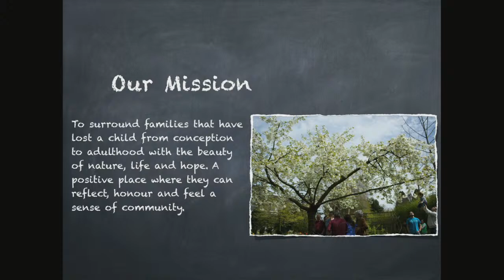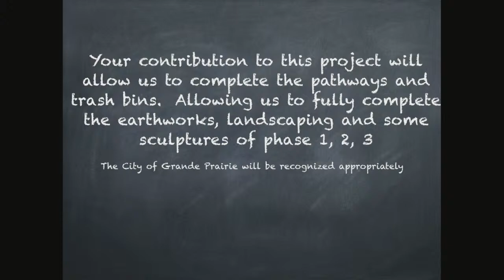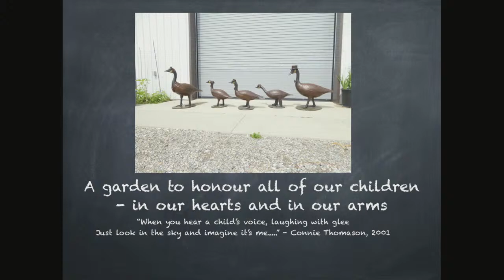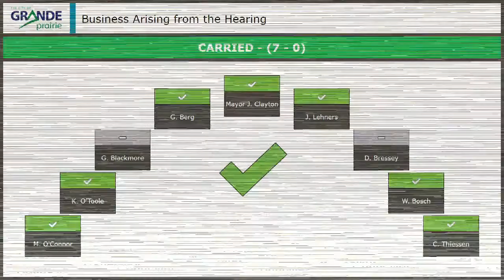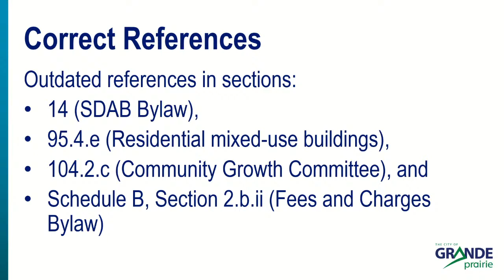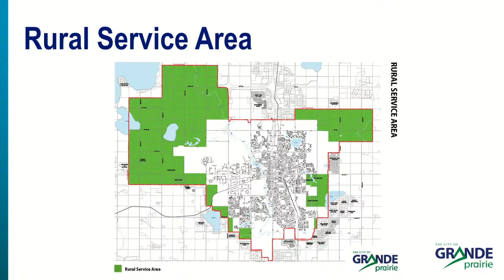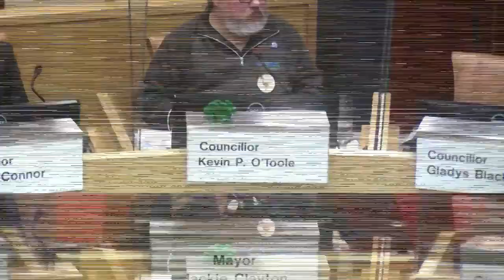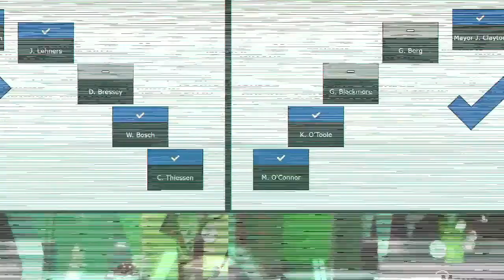City Council Live | Grande Prairie | April 4, 2022